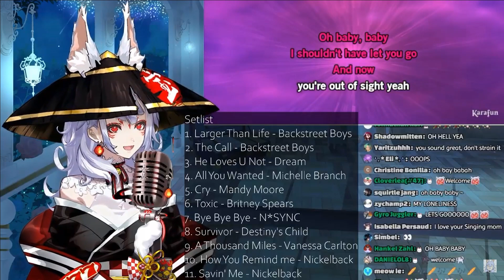【Nina Kosaka】 Baby One More Time - Britney Spears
Source:
Unarchived Stream

Livers/Vtubers:
Nina Kosaka【NIJISANJI EN】